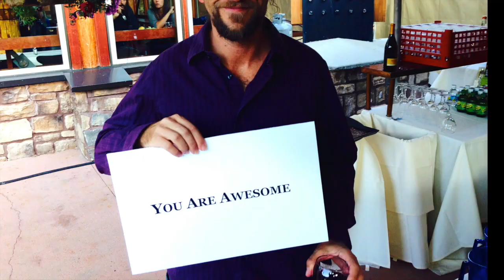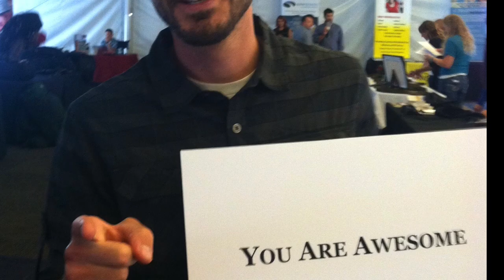You Are Awesome - OBH 2014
This video is about OBH Symposium 2014